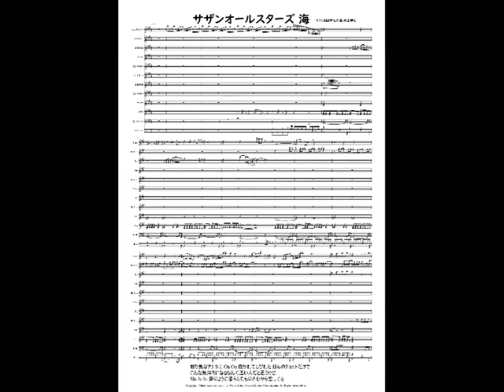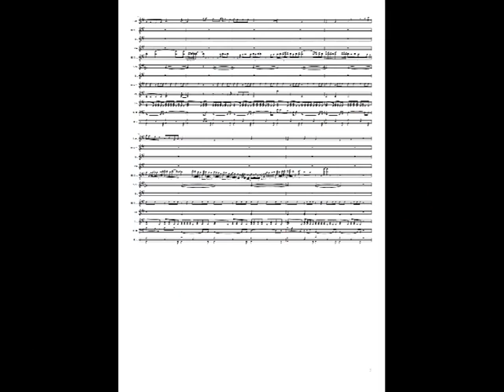サザンオールスターズ 海 楽譜 DTMer 歌ってみよう 耳コピ きっと見つかる やればできる 絶対音感 ピアノ 吹奏楽 JPOP カラオケ 弾き語り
作詞:桑田佳祐,作曲:桑田佳祐。移り気なアナタに Oh Oh 抱かれてしびれた ほんのチョットだけでこんな気持ちになるなんて悪い人だと思うけど. Sha la la 夢のように暮らしたものさ心から恋してる